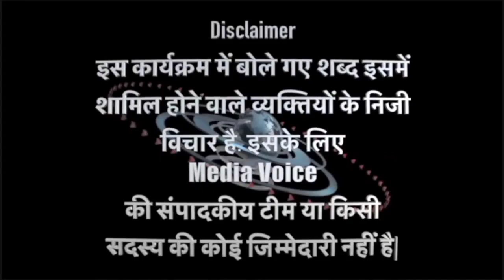ओवैसी बोले में पढ़ाई में अच्छा नहीं था लेकिन!Asaduddin Owaisi Latest Speech। Owaisi Biography। Aimim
Asaduddin Owaisi Latest Speech। Owaisi Biography। Aimim, Gujarat news, Gujarat Election News, Gujarat Opinion poll, Asaduddin Owaisi। Aimim Gujarat। Today hindi news। 2022 Gujarat Election News।